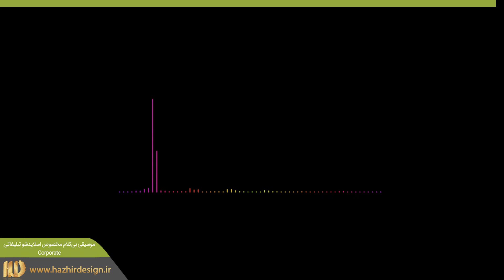موسیقی بی کلام مخصوص اسلایدشو تبلیغاتی Corporate 5563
محصول شرکت Motion Array
کد محصول : 5563
ضرب آهنگ (تمپو) : 120 BPM
سمپل ریت : 44.1kHz
فرمت : WAV

هژیر دیزاین مرجع دانلود فایل های گرافیکی و ادیت فیلم و موزیک
پیشنهاد به آنان که میخواهند حرفی برای گفتن داشته باشند